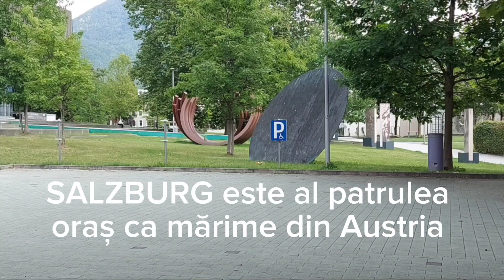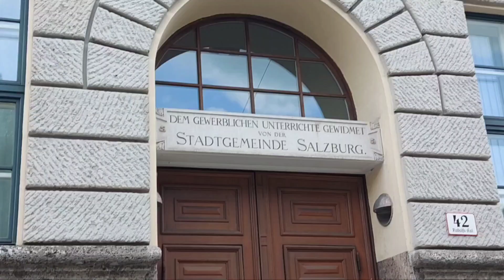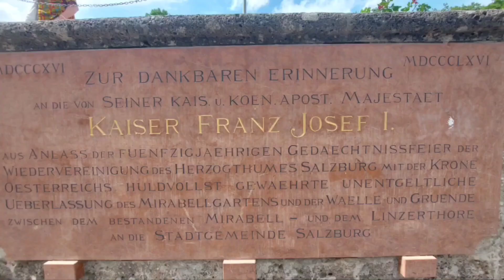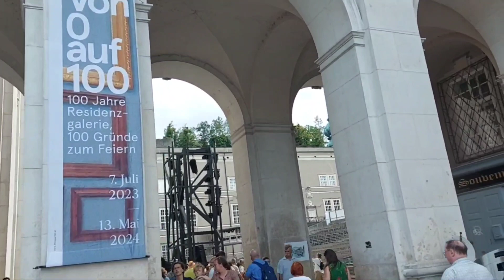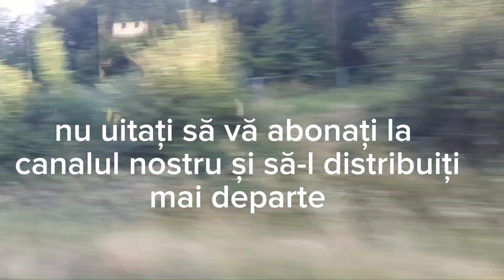SALZBURG (AUSTRIA) 22-07-2023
Vacanță 2023, Sebastian și Mirela excursie cu Velimed Travel (Salzburg)